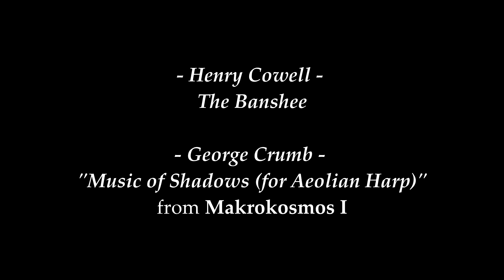[ inside, outside, vertical, horizontal ] The Banshee & Music of Shadows - Melissa Coppola, piano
From my master's degree recital [ p e r s p e c t i v e ] at University of Michigan School of Music, Theatre & Dance.

[ inside, outside, vertical, horizontal ]

Henry Cowell - The Banshee (for stringpiano)
In Irish and general Celtic folklore, a banshee is a supernatural being whose mournful screaming, or “keening,” at night foretells the death of some member of the household. On Cowell’s 1963 Folkways recording notes, he writes, “when you die, she has to come to the outer plane for this purpose. And she finds the outer plane very uncomfortable… so you will hear her wailing while she’s there for the purpose of taking your soul back into the inner world…”
The Banshee (1925) is the first piece for solo piano written to be played on the piano but totally free of keyboard use. The sounds are obtained by the player standing at the back of the piano with the pedal depressed and the lower bass strings played horizontally; this produces an eerie sound roughly four octaves about the keyboard sound with a strange tone quality. In his program notes from a concert on February 2, 1926 in Aeolian Hall, New York City, he writes:
“It is a great pleasure to find a new instrument capable of almost endless variety, which has the incalculable adventage of being already in nearly everyone’s drawing-room. Such an instrument is the strings of the piano-forte, playing upon directly. Since the sound, and the technique necessary to produce them, are entirely different from keyboard piano playing, I have no hesitation in calling the piano strings when played after this fashion, a separate instrument, which I term “stringpiano.”
Cowell was also known to accompany modern dance recitals in New York, and in one particular program, he played The Banshee while Doris Humphrey (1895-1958) brought the creature to life through dance. His wife, Sidney Cowell, is quoted as saying, “She came in on a wire, like Peter Pan. She had a piece of grey chiffon, and she ran with it over her face and with her mouth open. Henry liked that. He thought it was just what a banshee should look like.”

Music of Shadows (for Aeolian Harp) from Makrokosmos I
George Crumb defines music as “a system of proportions in the service of spiritual impulse.”
Makrokosmos, Volume I was composed in 1972 for pianist and friend David Burge. The collection is subtitled Twelve Fantasy-Pieces after the Zodiac and is score for amplified piano. The title Makrokosmos alludes to Mikrokosmos, the six books of piano pieces by Bela Bartok. This particular selection, possibly inspired by Cowell’s piece Aeolian Harp, utilizes the piano strings with horizontal strumming, plucking, and harmonics.

Thank you to Dave Schall Acoustic for recording and videography.